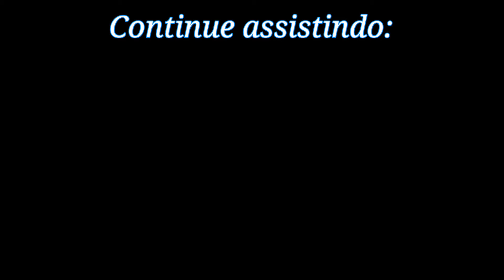Preparei um 370z para Drift! (FICOU BOM!?) - CarX Drift Racing Online (G27)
Entrei no CarX e lancei um 370z de Drift no estacionamento e autódromo pra fazer graça rsrs.